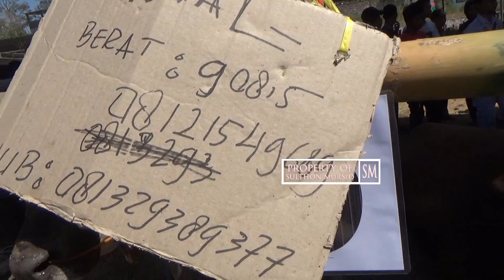908 Kg Siap Di Mahar Sapi Limusin Kontes Sapi Boyolali 2018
908 Kg Siap Di Mahar Sapi Limusin Kontes Sapi Boyolali 2018